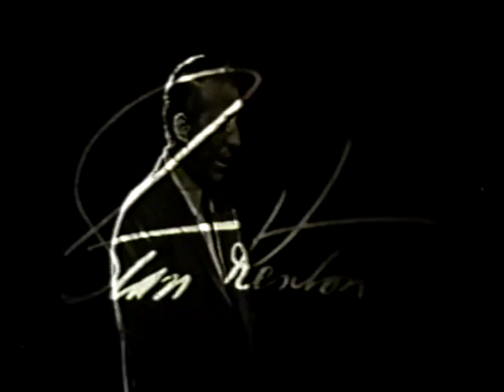Stan Kenton on "Music 55"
Guests include Lena Horne, Frankie Laine, Vincente Gomez